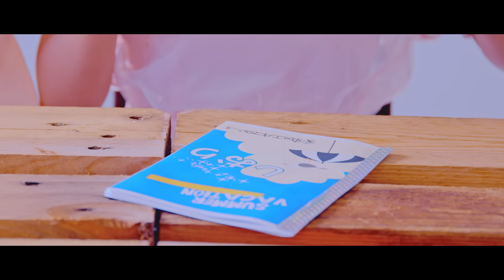【MV】虹のコンキスタドール「限りなく冒険に近いサマー」（虹コン）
虹コン2021年最新夏曲MVはこちら
「世界の中心で虹を叫んだサマー」

2016年9月20日発売 6th Single
限りなく冒険に近いサマー／虹のコンキスタドール
作詞：NOBE
作曲：村カワ基成
編曲：村カワ基成、ミナミトモヤ
振付：てぃ☆イン！

撮影協力：海洋博公園・沖縄美ら海水族館

虹のコンキスタドール全国4都市TOUR2016
｢限りなく冒険に近いツアー」開催決定！

▼ ツアー日程
2016年8月27日（土）東京
会場：LIQUIDROOM
初級（昼）12:30開場／13:30開演
上級（夜）16:30開場／17:30開演

2016年9月10日（土）福岡
会場：LIVEHOUSE CB
15:30開場／16:00開演

2016年9月17日（土）大阪
会場：ESAKA MUSE
16:30開場／17:00開演

2016年9月19日（月・祝）名古屋
会場：名古屋 CLUB QUATTRO
15:30開場／16:00開演

虹のコンキスタドールは「毎日が文化祭！」をテーマに、
アイドルとしての活動だけではなく、
声優、イラストレーター、コスプレイヤー、振付師などのクリエイターとしても活動し、
ドキドキやワクワクを創り出していくpixiv発のアイドルグループです。

虹彩征服者